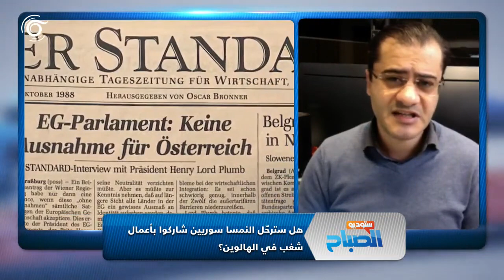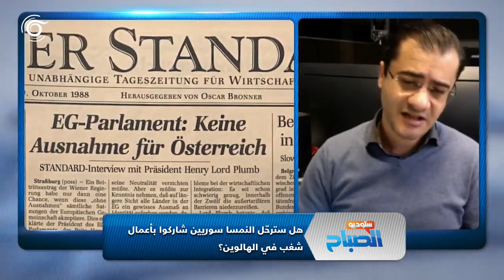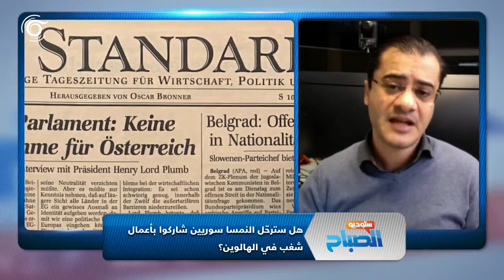لقاء خاص في راديو أورينت حول ترحيل السوريين من النمسا مع رئيس تحرير مؤسسة INFOGRAT